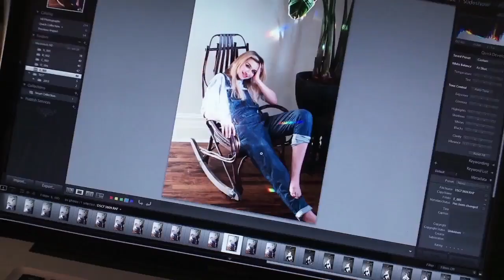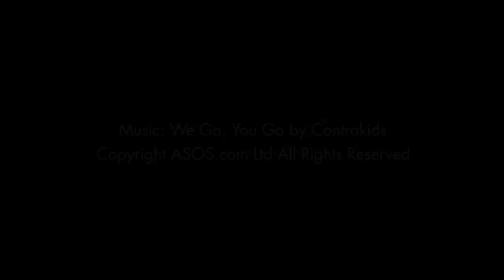Imogen Poots - ASOS Photoshoot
Imogen Poots photoshoot for ASOS April 2013